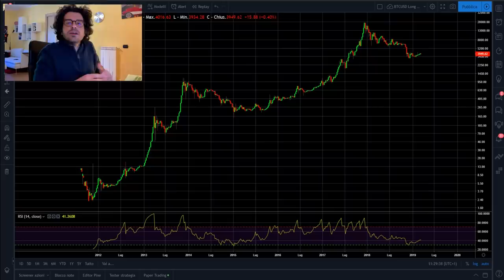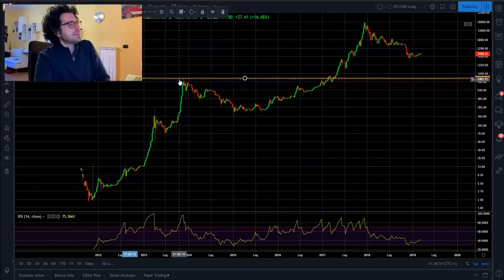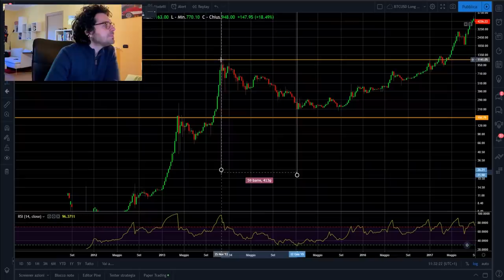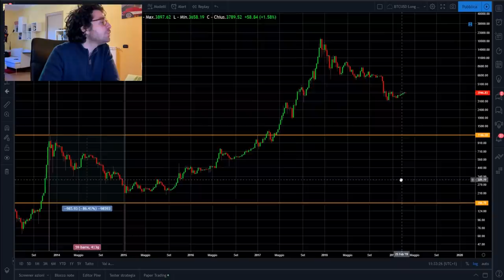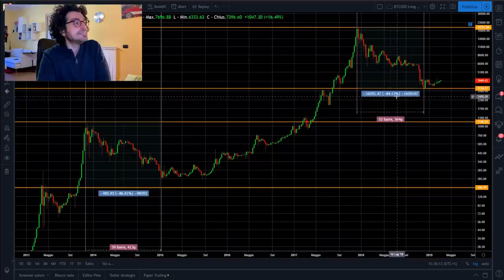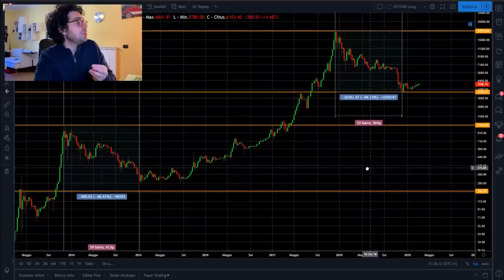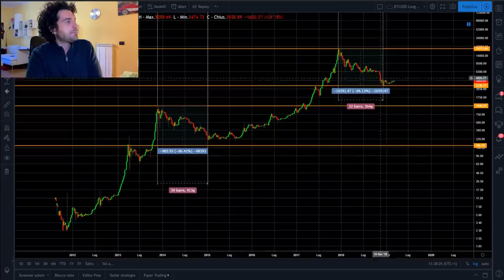Bitcoin e criptovalute RIBASSO FINITO per SEMPRE?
Bitcoin e criptovalute RIBASSO FINITO per SEMPRE? Analisi di lungo periodo. CICLI storici, estensione di prezzo e TARGET OBIETTIVO. Parte 1.

► TOP EXCHANGE

SOCIALS